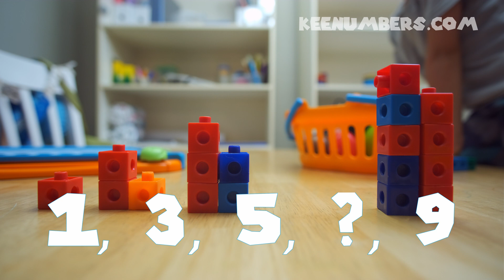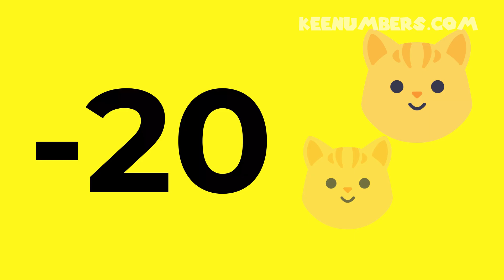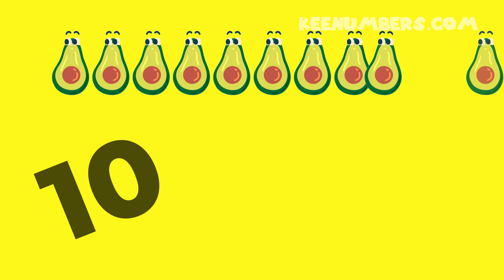1st and 2nd Grade Math Sequences Made Simple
What’s missing?

Can you guess it? We’re going to look at all kinds of sequences in this episode, whether numbers or shapes. This is a pattern recognition skill that is fun and important to practice - get ready, class! Start your noggin’!

Ps. According to Wiki, green peppers - like tomatoes - are botanical fruits, but culinary vegetables.